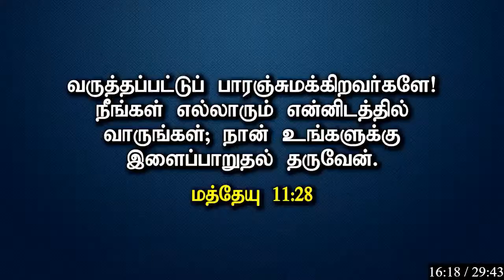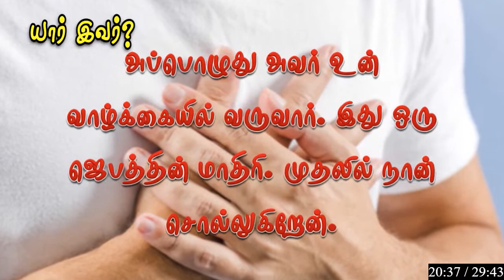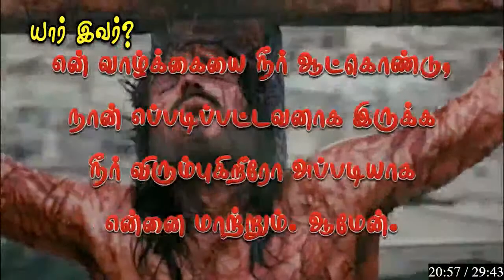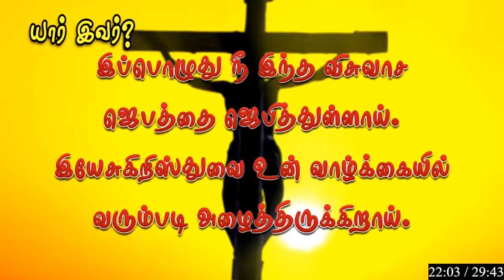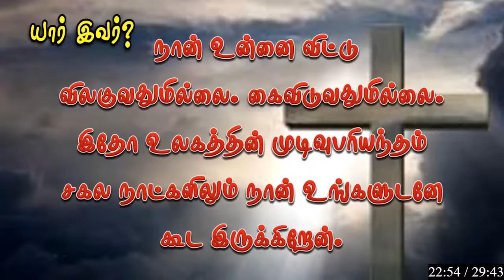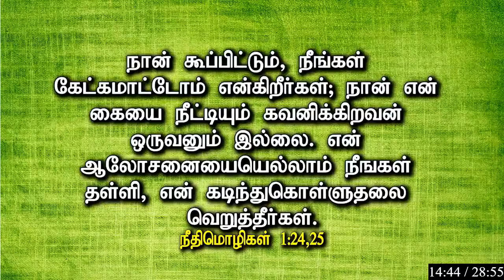வாழ்க்கைக்கு தேவையான நல்ல செய்திகள் தமிழில்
இயேசு கிறிஸ்து யார்? ஒரு மதத் தலைவரா? நல்ல போதனைகளைக் கொடுத்த ஒரு மகானா? நம்முடைய வாழ்க்கையில் நமக்குத் தேவையான எல்லாவற்றையும் தருபவரா? வியாதியிலிருந்து சுகம் தருபவரா? ஏன் அவர் சிலுவையில் மரித்தார்? ஏன் அவரைக் குறித்து நான் அறிந்துகொள்ள வேண்டும்? இந்த கேள்விகளுக்கு விடையளிக்கிறது.